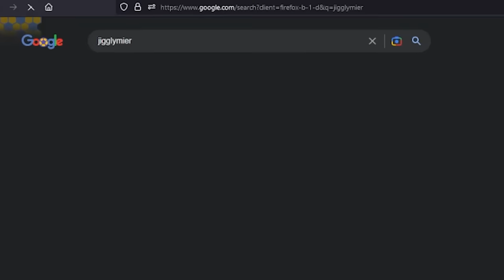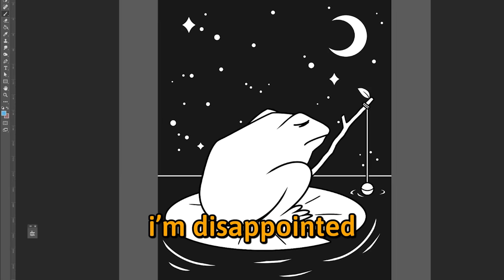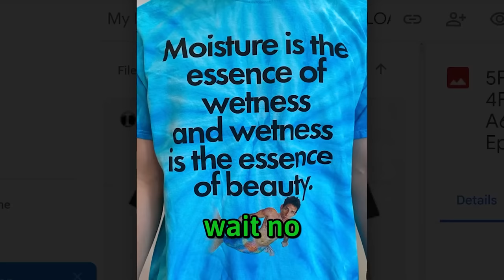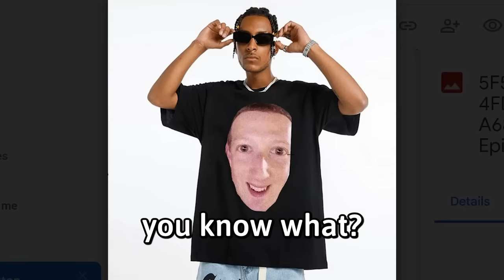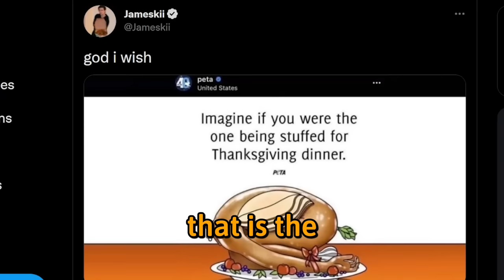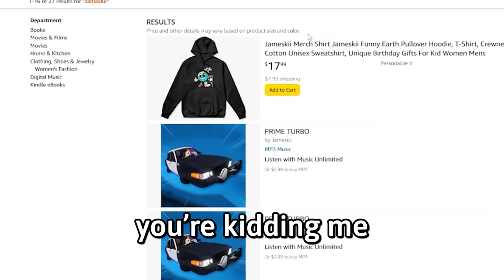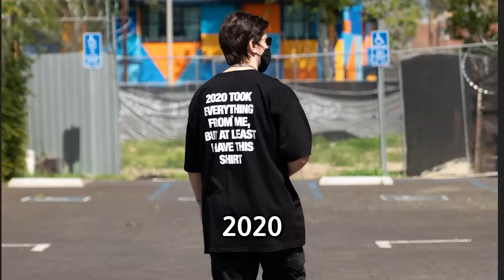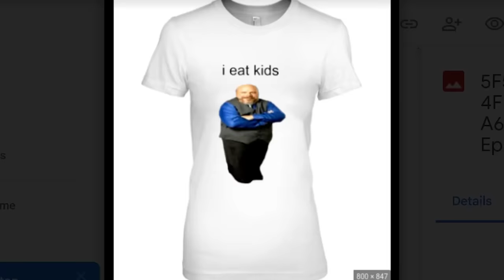The Most Illegal T-Shirt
The Most Banned Shirts